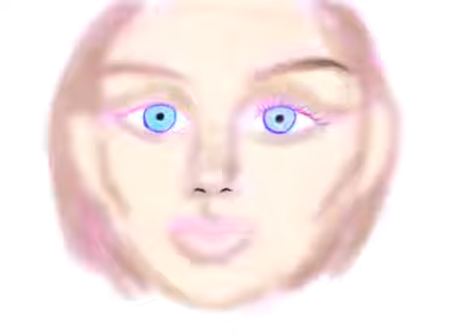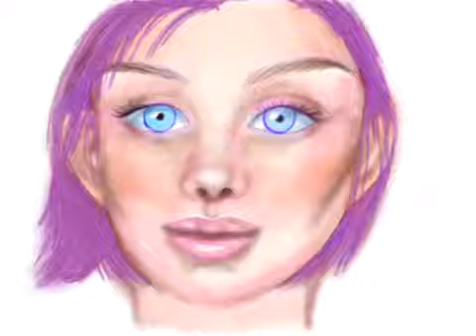Drawing in ibis Paint